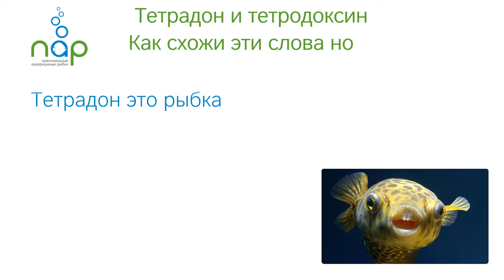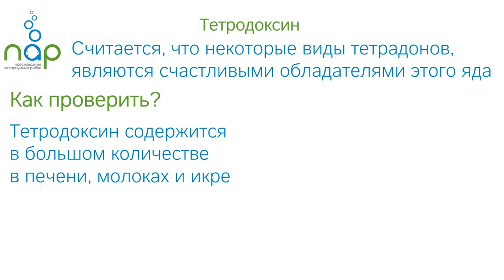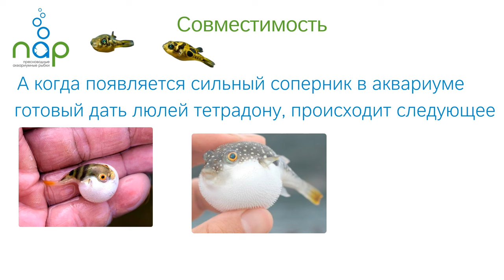Об этом невозможно молчать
Немного про тетрадонов а именно то, о чем невозможно молчать.